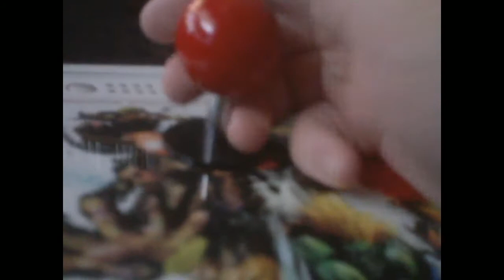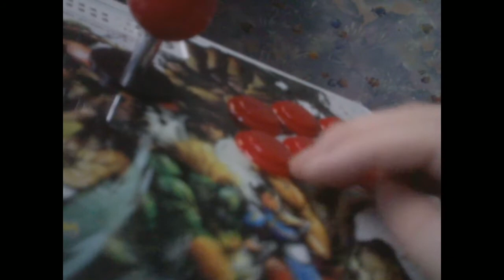My arcade stick is fucked.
yeah, this thing has served me well for over 3-4 years and its finally gave up on me, i salute you humble SE stick.